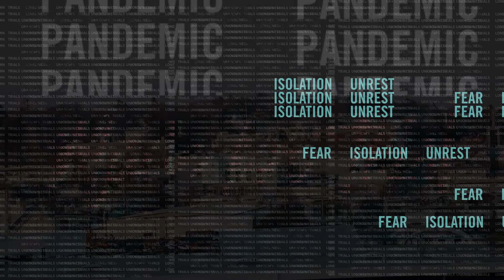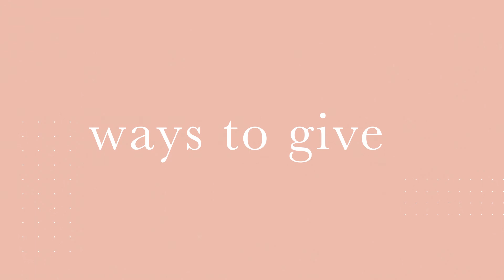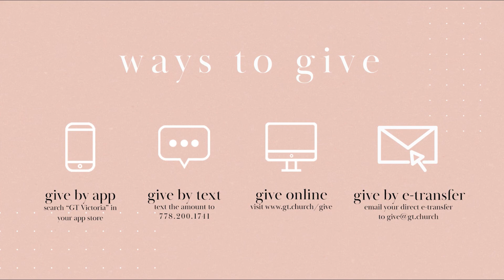Here's How You Can Be Encouraged During Times of Suffering | Made for This | GT Church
This is week five of our journey through the book of 1 Peter in the "Made for This" series. Pastor Andy Moore shares five truths about suffering and answers the question, "How can I be encouraged and have assurance when I'm suffering?"

First time tuning in? We’d love to hear from you!

MB014YGRZV0N7GI